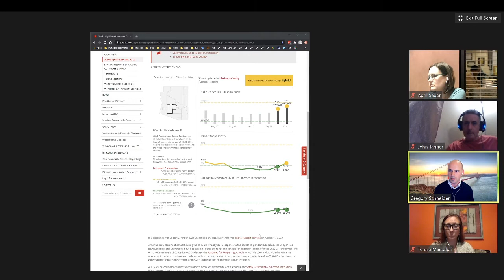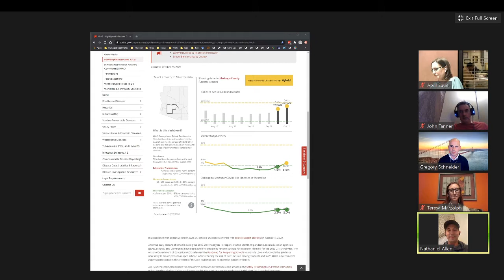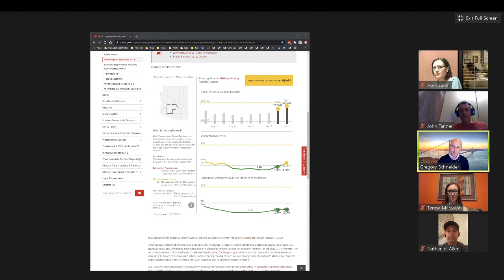board meeting 11-4-20